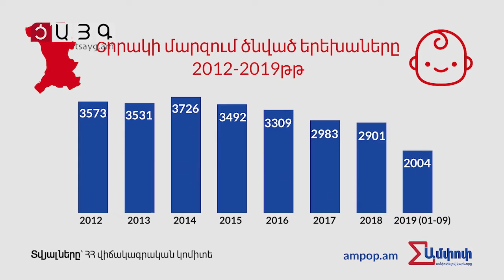Ծնելիության նվազման հիմնախնդիրը Շիրակի մարզում